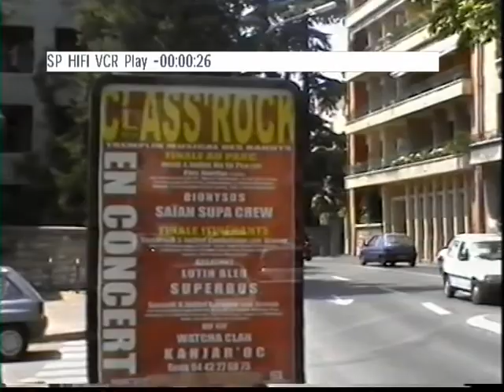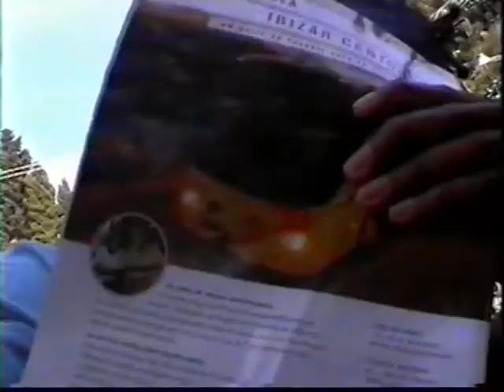DOCU FINALE CLASS ROCK 2002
3 JOURS 3 DEPARTEMENTS (13,04,05)
RÉALISATION HADJILA LADROUZE